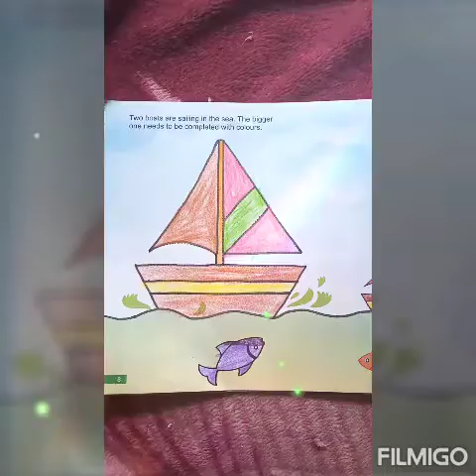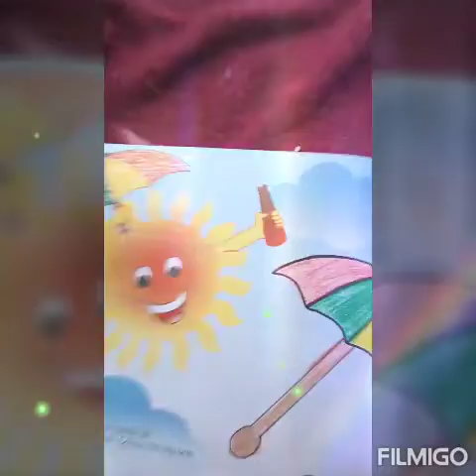Class-1st/Drawing/Page no-8,9,10 Revision